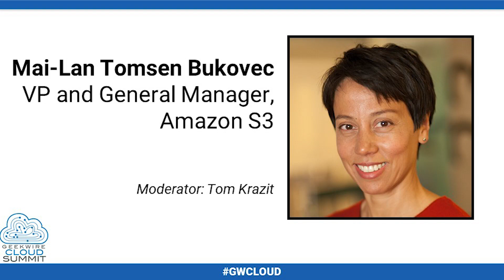Amazon Web Services' Mai-Lan Tomsen Bukovec is preparing for a future in which data lives forever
Mai-Lan Tomsen Bukovec of Amazon Web Services, is one of the preeminent women in cloud computing today. As vice president and general manager at AWS, she is responsible for the group that manages its S3 storage service, the first cloud service released by AWS and arguably one of its most vital. A passionate advocate for the insights and possibilities that data can unlock for cloud customers -- and a boxer in her spare time -- her mission is to make sure cloud customers can store their data cheaply, safely, and reliably while giving them the tools they need to compete.